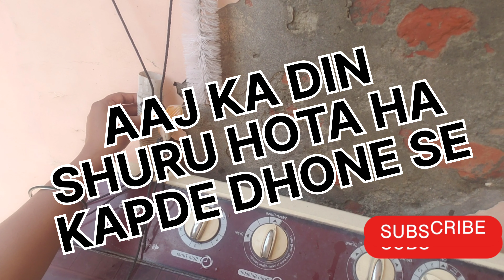July 25, 2023